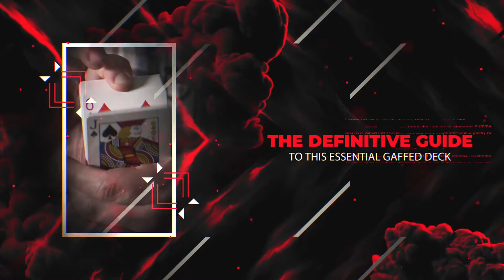ws.magic - The Mene Tekel Deck Project with Liam Montier Magic Trick